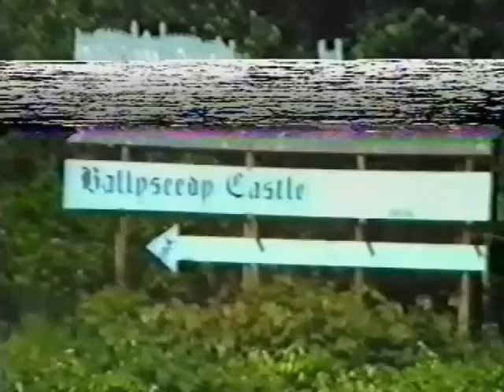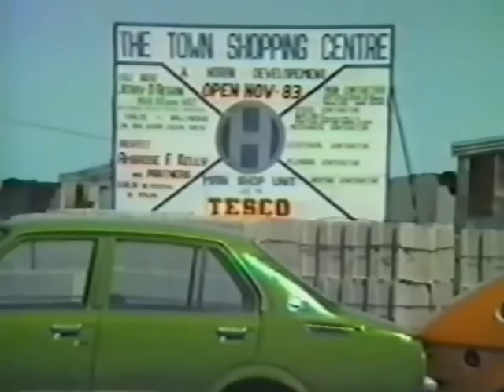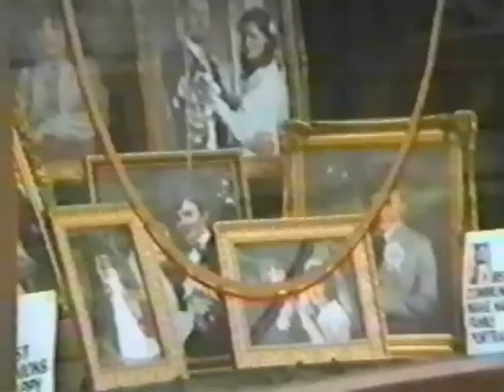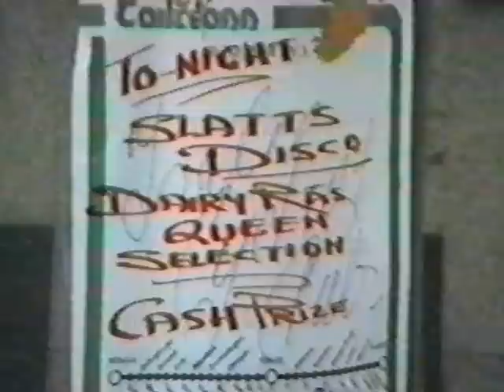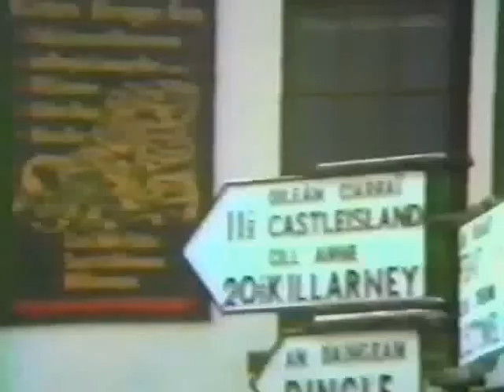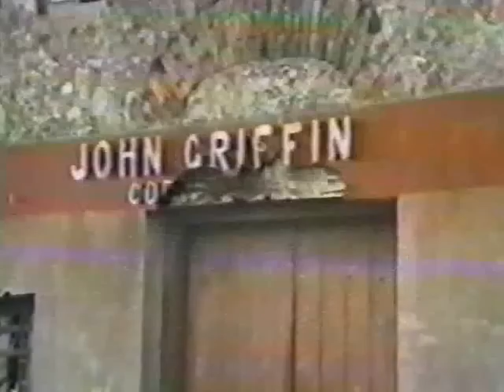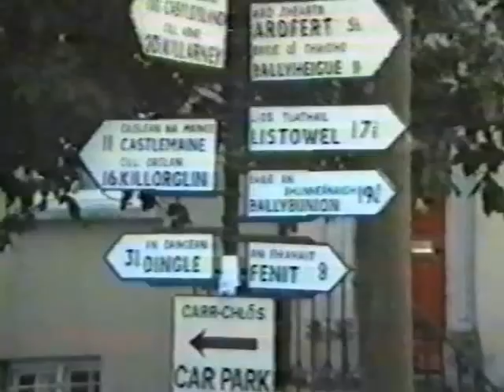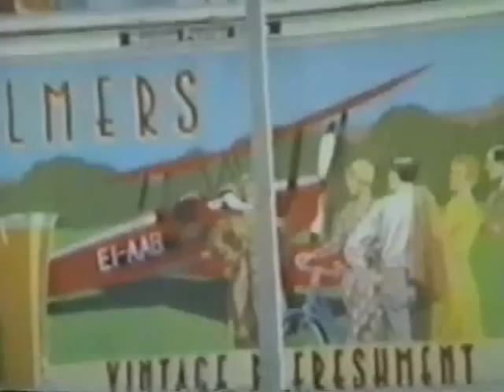Tralee Town 1983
Video of Tralee Town and surrounding areas in 1983.Not original copy.